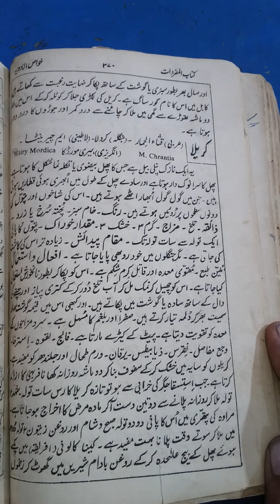Hairy Mordica | کریلہ| shogar ky Liya behtareen dawa| blood ko refine Karne k liya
karella k fide or khawas
Sans ko bhahal kare balgam ko nikale , gale ko aramde

hakeem lyon
hakeem olajuwon mvp
hakeem olajuwon vs shaq
hakeem prime
hakeem olajuwon highlights
how good was hakeem olajuwon
hakeem olajuwon dream shake
hakeem vs shaq
hakeem yaseen,akeem olajuwon
hakeem the dream
hakeem performs
hakeem olajuwon vs michael jordan
best moves hakeem
hakeem post moves
hakeem olajuwon hd
hakeem vs shaq 1995
hakeem ewing finals
hakeem olajuwon mix
hakeem olajuwon shaq
yaseen hakeem lahore
jari botiyan
jari botiya
desi jari boti
jari botiyon ki pehchan
jari botian list in urdu
desi tib
ayubia national park
tib e sabir
azra imran tiktok star
jadi buti se sona bnana
Abbott bad
tib ky fayde
pyaz farming in pakistan
pyaz ki kheti
pansar store
tib ki bateen
baal ghane karne ka tarika
motapa kam karne ka tarikaherbal
herbal medicine
herbal tea
herbal tea recipe
modern herbal
herbal remedies
herbal infusion
kolkata harbal
harbal factory
herbal tea benefits
obat herbal
herbal tea garden
herbal power
herbal drink
herbal tea recipes
herbal safety
herbal recipe
diy herbal tea
herbal booster
herbal tea bags
herbal hair oil
best herbal tea
herbal factory
learn herbal medicine
herbal tincture
lemon herbal tea
herbal tea price
harbel em
dawakhana hashmi brothers